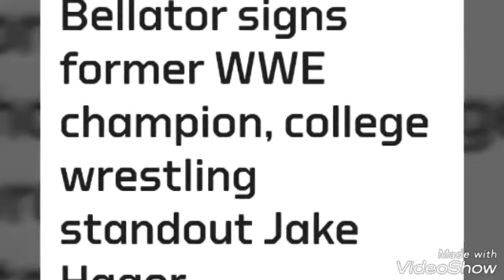Jack Swagger MMA Fighting Must Watch